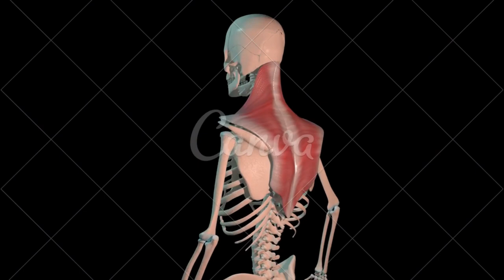artrite acromioclavicular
GRUPO DE APOIO DO WHATSSAP